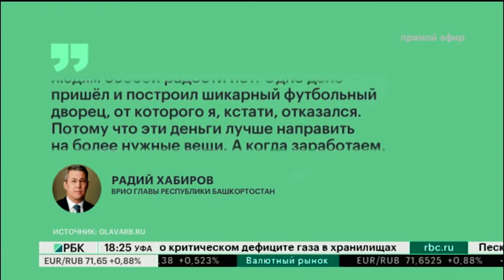ВЛАСТИ РБ ОТКАЗАЛИСЬ ОТ СТРОИТЕЛЬСТВА СТАДИОНА ФК "УФА"